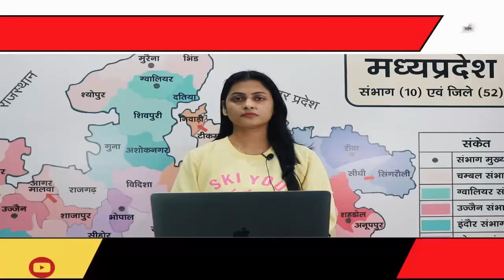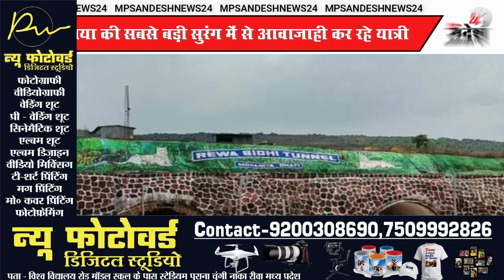सीधी- बिना लोकार्पण के शुरू हुई मोहनिया टनल, बड़े नेताओं की व्यस्तता से लोकार्पण में देरी